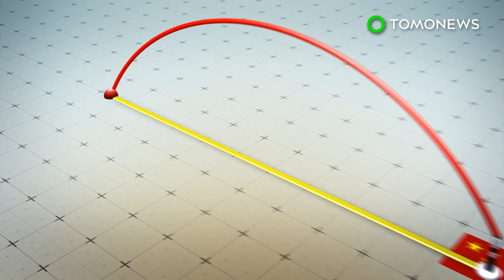China tests strategic nuclear missile in Bohai Sea - TomoNews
BEIJING — China has test launched a new submarine launched ballistic missile named the JL-3.

SOURCES: Global Times, Jane's 360, South China Morning Post